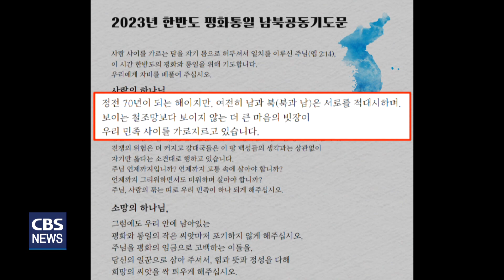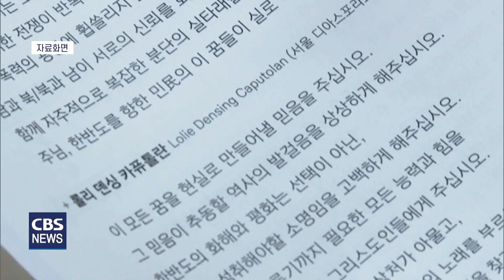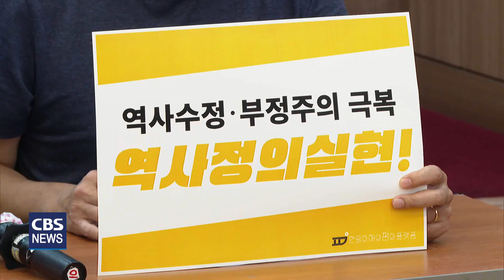[CBS 뉴스] 교회협, 8.15 맞아 세계교회와 한반도 평화 기도…"남북이 다시 손을 맞잡도록"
한국기독교교회협의회(회장 강연홍·총무 김종생 목사, 이하 교회협)가 8.15 광복절을 앞두고 세계 교회들과 함께 '한반도 평화통일 공동기도주일' 예배를 드린다.

세계교회협의회(WCC)는 지난 2013년 부산총회에서 8월 15일 직전주일을 '한반도 평화통일 공동기도주일'로 지키자는 결의안을 채택한 바 있다.

교회협의회는 정전 70년이 지났음에도 여전히 냉기가 흐르는 한반도의 화해와 평화를 위해 세계 교회가 기도해줄 것을 요청하면서 예배문과 '2023 한반도 평화통일 남북공동기도문(남측초안)'을 발송했다.

교회협의회는 '2023년 한반도 평화통일 남북공동기도문'에서 "정전 70년이 되는 해이지만, 여전히 남과 북은 서로를 적대시하며, 보이는 철조망보다 보이지 않는 더 큰 마음의 빗장이 우리 민족 사이를 가로지르고 있다"고 고백했다.

그러면서 "이 땅에서 전쟁의 기운이 사라지게 해주시고, 우리 민족의 미래는 우리 민족의 힘과 지혜로 결정하게 해달라"고 기도했다.

또, "남과 북이 공존과 번영, 화해와 통일을 위해 다시 손을 맞잡게 해달라"는 염원도 빼놓지 않았다.

기도문은 남과 북이 한반도를 넘어 세계 평화에 이바지하는 하나 된 나라가 되게 해달라는 간절한 소망을 담기도 했다.

한반도 평화통일 남북공동기도문에서는 "동북아시아의 군비 경쟁이 극에 달하고 있고, 평화의 상징이 되어야 할 DMZ가 긴장이 고조 돼 신냉전의 대결구도가 명화해지는 '선'으로 변하고 있다"고 우려했다.

또, "이웃나라 일본이 핵 오염수를 투기하며 주변국 뿐만아니라 하나님 주신 바다를 위험에 빠뜨림은 물론 세계시민의 생명까지 위협하고 있다"며, "전 지구를 위험에 빠뜨리는 저들의 행동을 멈추게 하는 일을 위해 남과 북, 북과 남이 한 목소리를 내게 해달라"고 기도했다.

교회협의회 김종생 총무는 북한 조선그리스도교연맹의 회신 없이 작성된 반쪽 '남북공동기도문'이지만, 세계교회가 함께 드리는 '한반도 평화통일 기도주일'예배를 통해 민(民)에 의한 평화의 물꼬가 만들어지기를 바란다고 말했다.

김종생 총무는 "남북 정부는 경색돼 있고 모든 것이 냉기가 흐르는 분위기에 있지만 그럼에도 불구하고 우리가 할 수 있는 것은 기도"라며, "남북을 하나가 되게 하시는 하나님의 은총을 구하며 함께 한걸음 더 나아가자"고 말했다.

정전 70년, 2023년 세계교회와 함께하는 '한반도평화통일 남북공동기도주일 예배'는 오는 13일 오후 2시 30분 "평화를 이루기까지 있는 힘을 다하여라(시편 34:14)"를 주제로 서울 종로구 향린교회에서 진행된다.

한편, 한국과 일본의 종교·시민사회연대체인 한일화해와평화플랫폼(이하 한일플랫폼)도 10일 오후 서울 종로구 한국기독교회관 조에홀에서 8.15공동성명을 발표하고, 남북이 한국전쟁을 끝내고 평화협정을 체결할 것을 촉구했다.

한일플랫폼은 '전쟁의 파국이 아니라 평화의 길로 나아가자'는 제목의 성명에서 "한국과 일본은 군사동맹과 핵무기에 의존하는 군사적 대결의 길이 아니라 평화를 지향하는 화해와 협력에 앞장서 핵무기도 핵 위협도 없는 세계를 만들기 위해 노력해야 한다"고 주장했다.

이어 "한국 정부와 관련국 정부는 한반도 전쟁 종식과 평화 정착을 요구하는 시민들의 목소리에 응답해야 한다"며, "70년간 이어져 온 전쟁상태를 끝내기 위해 평화협정을 체결하고 한반도 비핵무기지대화 실현에 힘써야 한다"고 강조했다.

한일플랫폼 8.15공동성명 발표에는 교회협의회 김종생 총무, 한국YMCA전국연맹 김경민 사무총장, 한국진보연대 한충목 상임공동대표, 민족문제연구소 김영환 대외협력실장, 천주교주교회의 민족화해위 강주석 총무, 환경운동연합 김춘이 사무총장, 일본 '외국인주민기본법의 제정을 구하는 전국기독교연락협의회' 사토 노부유키, '전쟁을시키지 않겠다 9조깨부수지마 총동원행동' 다카다 켄 공동대표 등이 참여했다.